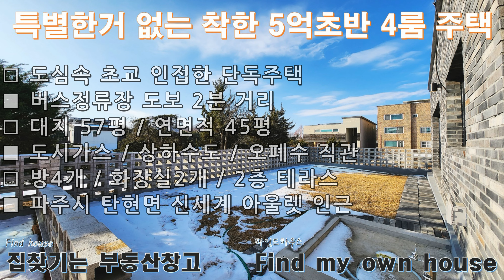특별한거 없지만 도심속 착한 가격의 5억대 초반 4룸 단독주택(파주시 탄현면 신세계프리미엄아울렛 인근 전원주택)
■ 무료 촬영 및 매물 상담전화 : 가야주택 노창환 팀장 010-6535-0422
■ 더 많은 매물 확인을 원하시는 분은 집찾기는부동산창고 / 집찾기는빌라창고 / 파인드하우스 검색하세요.(유튜브 및 블로그, 네이버TV)

★ 파주시 탄현면 법흥리 단독주택 상세 정보
  - 총세대수 : 택지개발지구 5세대
  - 타입별 구조 : 2층 구조 4룸 화장실2개

  - 실사용 면적(연면적) : 45평
  - 대지면적 : 57평

  - 옵션 및 기타 : 인덕션, 보조인덕션, 아일랜드 식탁, 창고, 드레스룸 등

​  - 건축 기반시설 : 도시가스, 상하수도, 오폐수 직관
  - 건물 구조 : 철근콘크리트 2층 구조
  - 주차 가능 대수 : 기본 2대

  - 기본 구조
     1층 : 주차장, 앞마당, 거실, 주방, 방2개, 화장실1개, 드레스룸, 창고
     2층 : 야외 테라스, 방2개, 화장실1개, 다용도실

  - 분양가격 : 5억2천만원
  - 실입주금액 : 분양가격의 약50% 필요(대출 약50%/개인별 차이 있음)

★ 대중교통
  - 버스정류장 : 125m 도보 2분 거리
  - 고속화도로 : 성동IC 차량 6분 거리

★ 주변시설
  - 학교 : 통일초등학교 등
  - 마트 및 편의시설 : 신세계 파주 프리미엄 아울렛, 헤이리예술마을 등

건설회사 및 건축주가 직접 분양하고 있는 현장입니다.